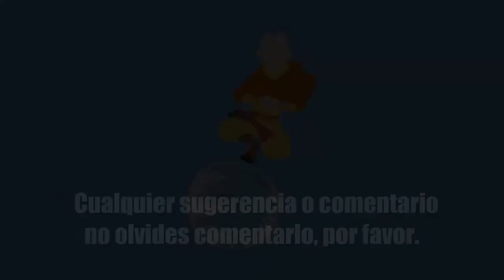Las voces de Avatar (2005) Doblaje de la serie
La serie se grabó en Chile.